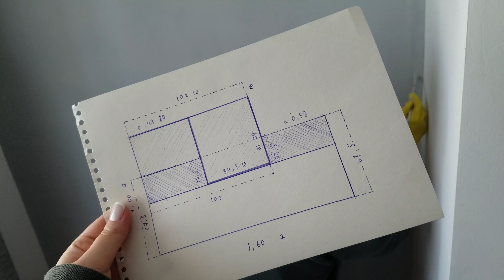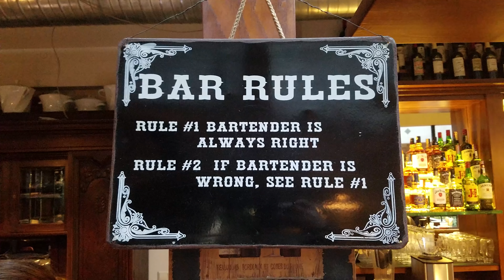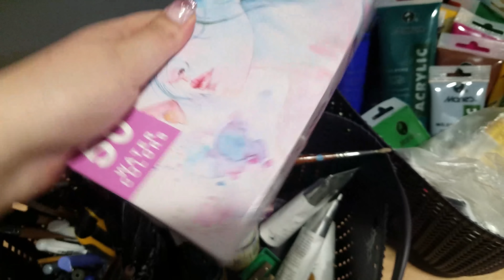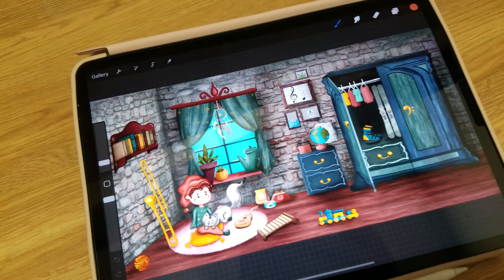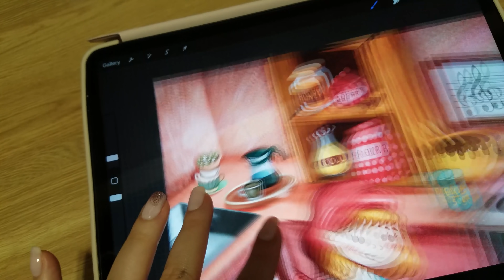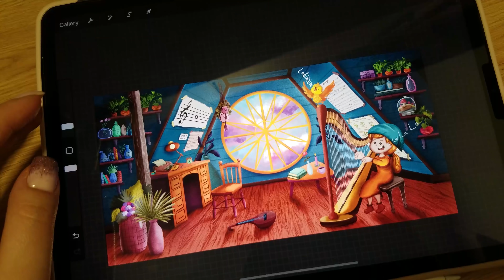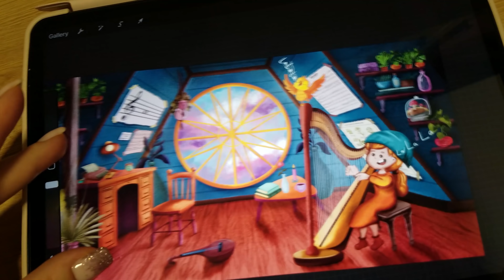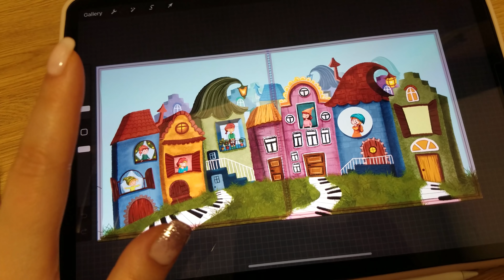ჩემი სამუშაო ოთახის ტური | ვხატავ შეკვეთას | ვლოგი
📱 ვიდეოს გადასაღებად გამოყენებულია: Samsung galaxy s7
💻 ვიდეო დამუშავებულია: Adobe Premier Pro- ში
🖥️ ფოტოებს ვამუშავებ: Adobe Photoshop-ში
📱 ფოტოს ფერებს ვამუშავებ Adobe Lightroom-ში